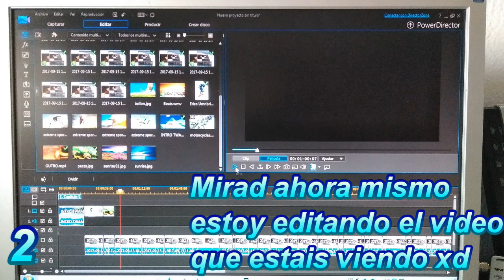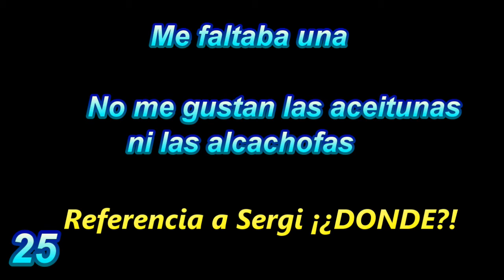25 COSAS SOBRE MI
OBS Studio, Fraps, SM Recorder

CyberLink Power Director, Audacity